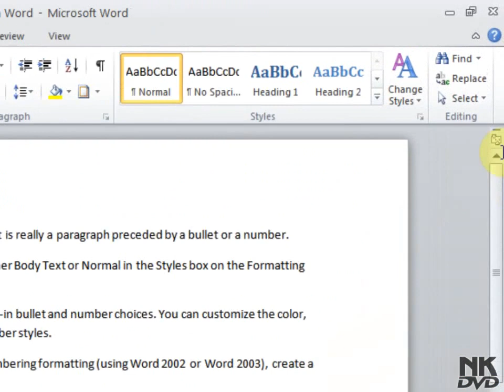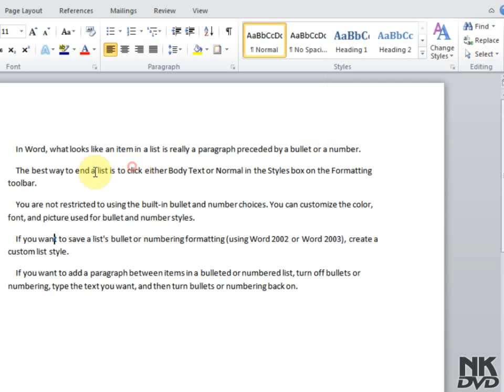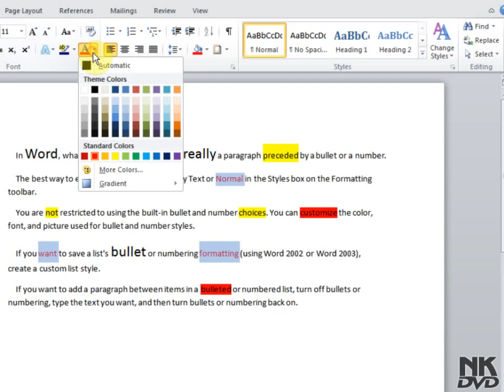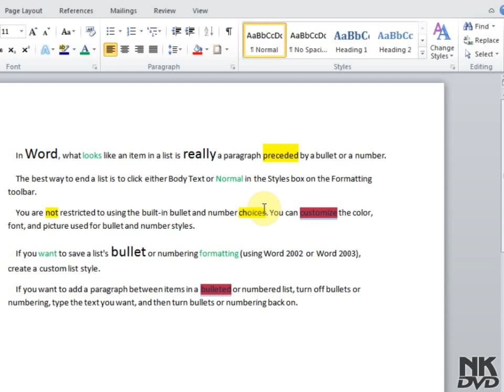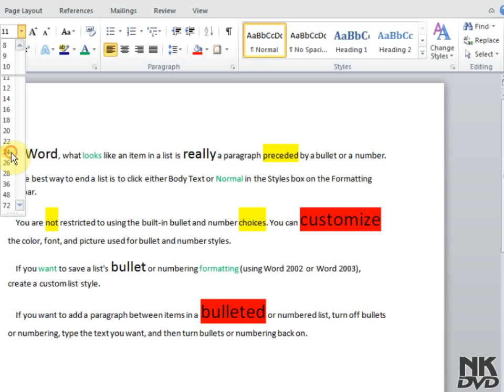Lesson 27 Select Microsoft Office Word 2007 2010 Tutorial Hindi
unique video COMPLETE video Friends